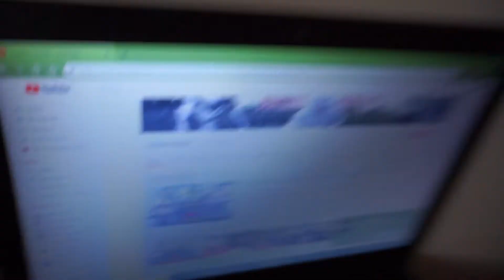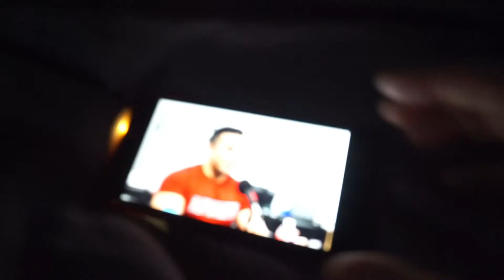MY SUMMER SHREDDING DIET | FULL DAY OF EATING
I take you guys through a full day of eating on my summer shredding diet! Hopefully you guys enjoyed.